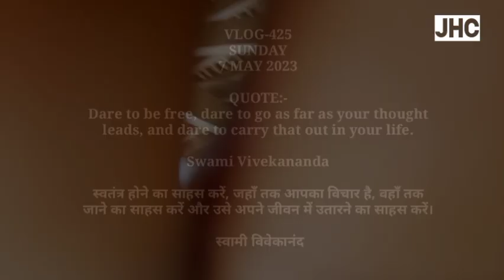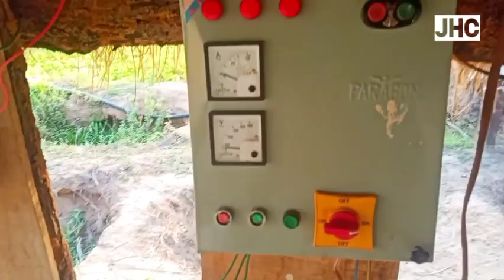रात होने तक पानी सिंचाई||JHC||VLOG